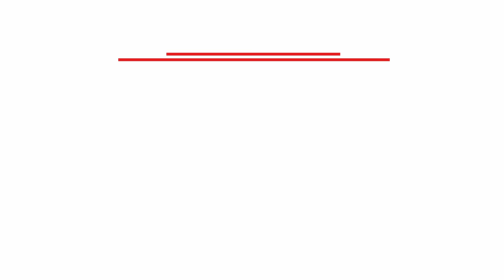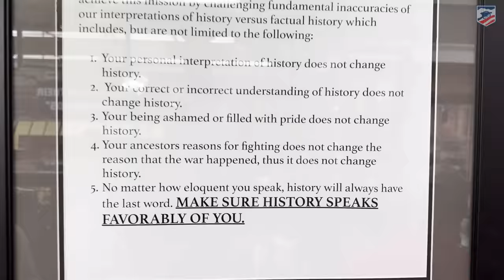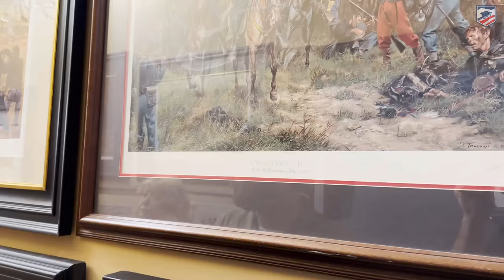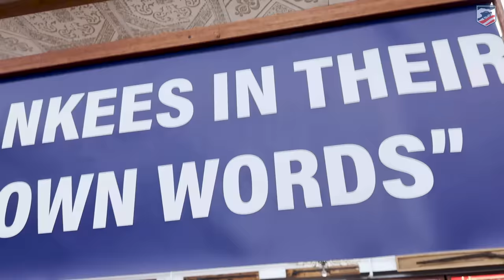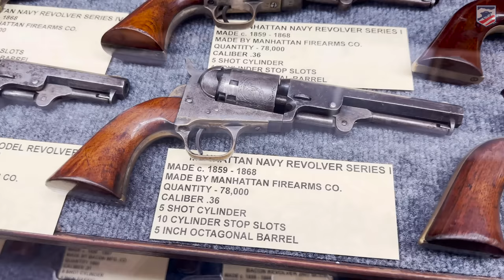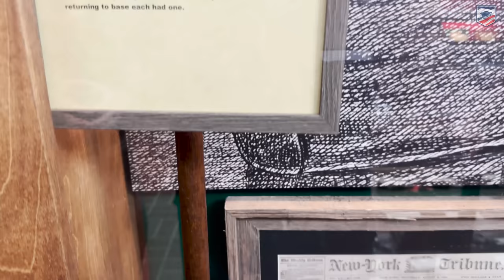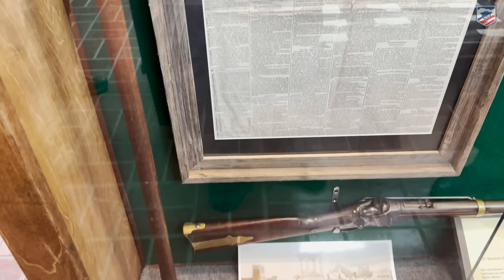Artifacts at the Vicksburg Civil War Museum: Vicksburg 160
Join us at the Vicksburg Civil War Museum for a look at countless Civil War artifacts.

This video is part of our commemoration of the 160th Anniversary of the Vicksburg Campaign. Videos will be added from now until the beginning of July. To view the full set of tours,